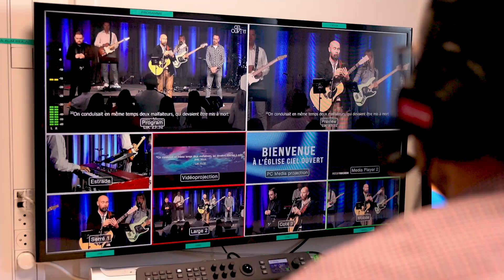La puissance de la confession (Yvan Cassar)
Sans tomber dans la superstition, les mots ont un pouvoir. Dans l’éducation, les mots ont une influence, un impact sur les enfants. Nous sommes tous façonnés par les paroles que nous avons entendues. Il est donc important d’avoir des paroles de vie pour notre entourage.
Il y a également une puissance dans ce que nous disons lorsque nous déclarons, avec la foi, la victoire. Par la puissance de l’Esprit de Dieu, nos paroles sont agissantes. Ainsi pense positivement et parle positivement.

Retrouvez-nous en direct chaque dimanche à 10h00
Eglise évangélique de Saint-Etienne-du-Rouvray (Sud de la métropole de Rouen)
Pasteur Yvan CASSAR